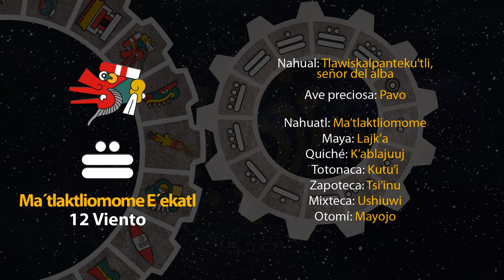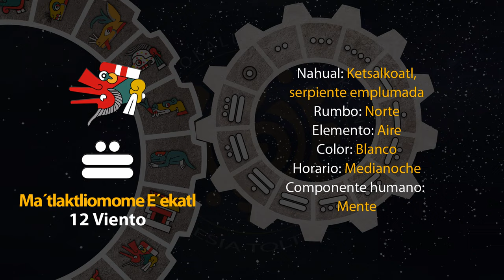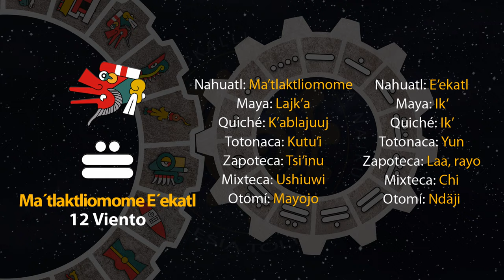El tonal de hoy es "12 Viento - Ma´tlaktliomome E´ekatl" 27/08/24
9 de Shokowetsi
Año 8 Ocelote
50 del 19 Atado
5146 del Quinto Sol

27 de agosto de 2024.